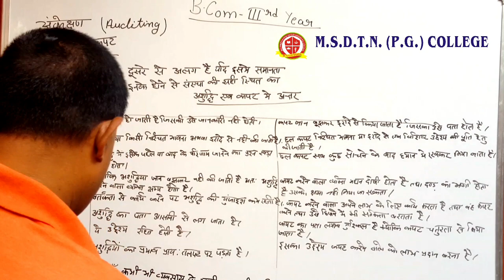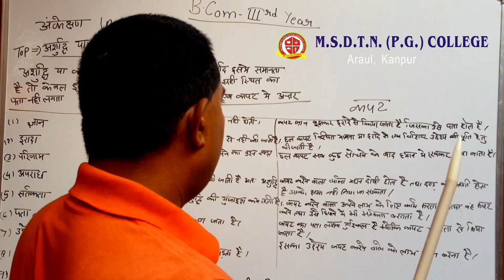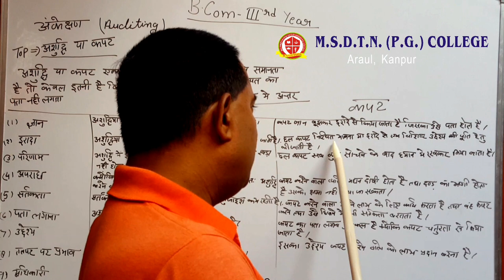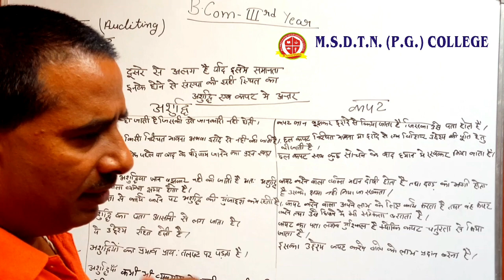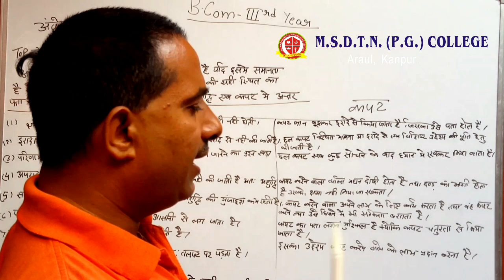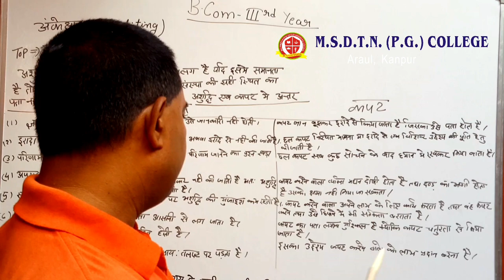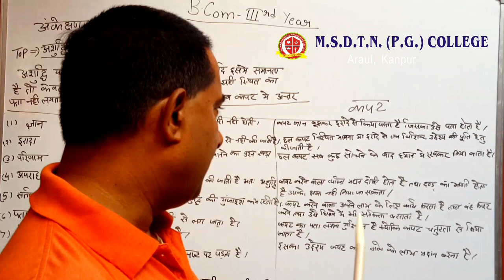B.COM III year - Mr D.K.Dixit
FOR B.COM III YEAR STUDENTS
PAPER 2
TOPIC - AUDITING (7)